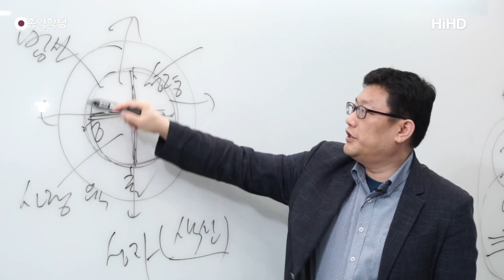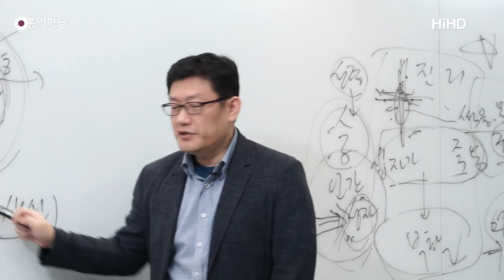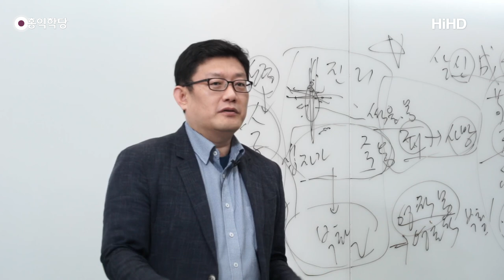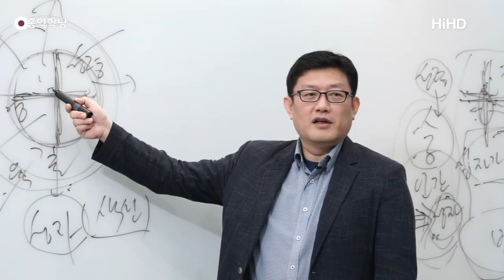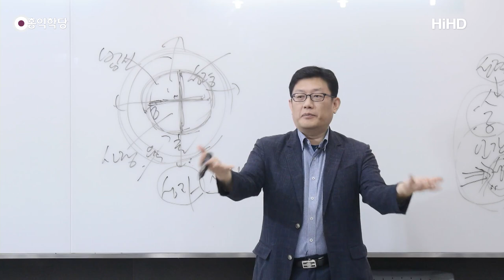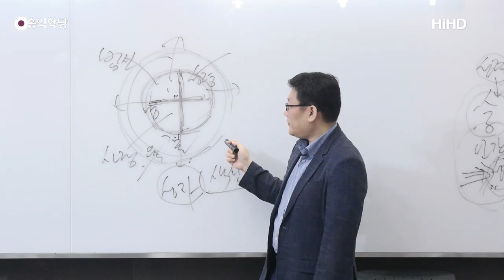[양심 묵상] 성인聖人은 인류의 희망!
- (180512 요한 계시록) 성인聖人은 인류의 희망!